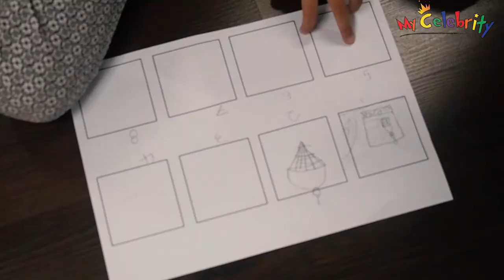Animation Workshop At MyCelebrity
Animation schoolbreak Workshop at MyCelebrity Malaysia